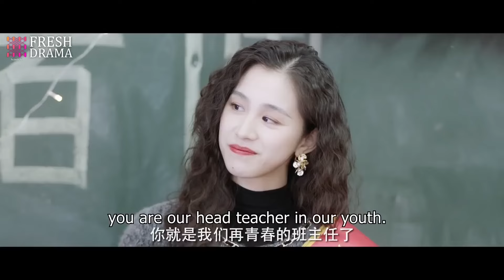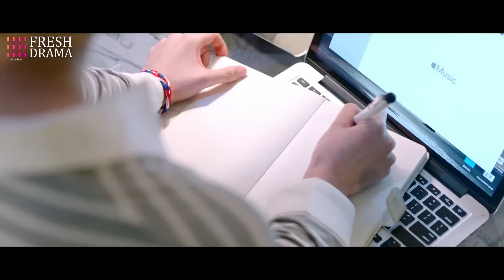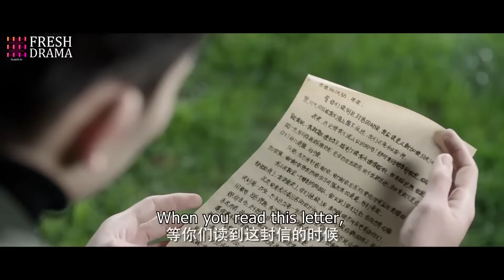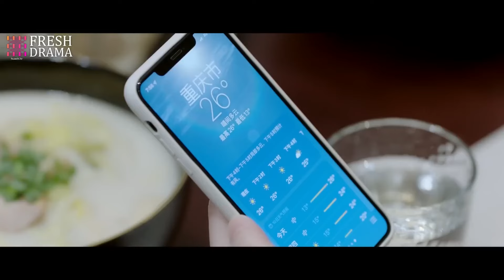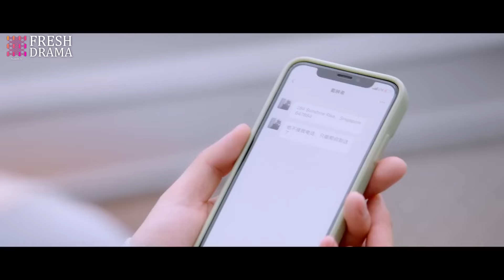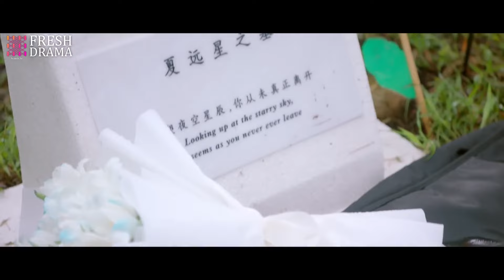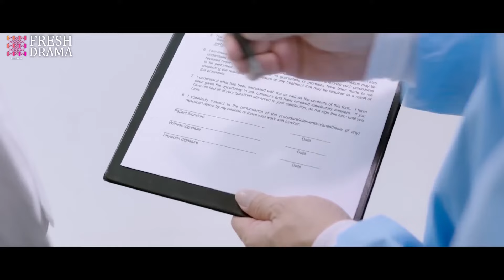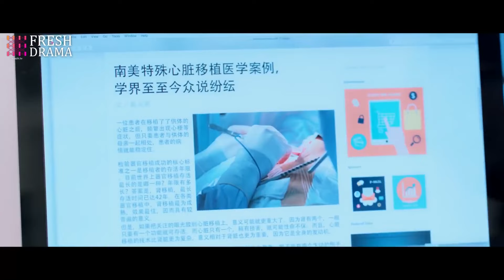FULL| She saw her bf and bestie leaving hotel together, her furious dad slapped that heartbreaker!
Drama title: Trapped in Your Kiss